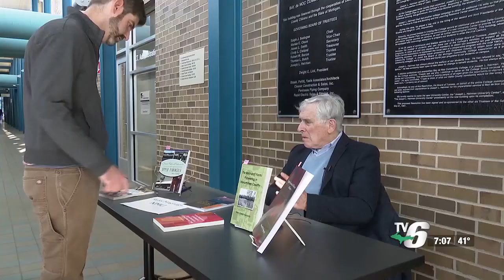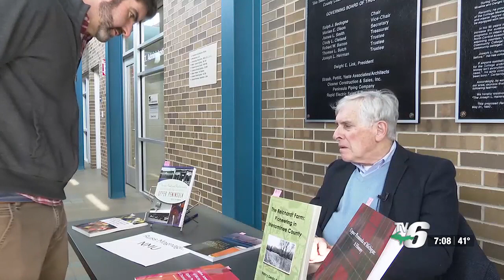Farming in Upper Michigan grows amid challenges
Organizers of Michigan State University’s annual Agriculture for Tomorrow conference said the agricultural industry in the Upper Peninsula is growing.